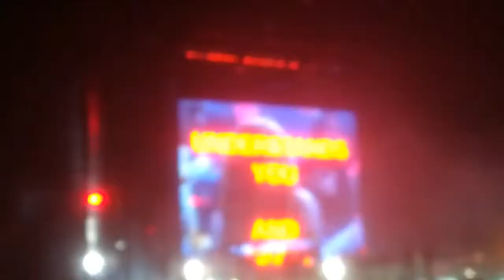Massive Attack perform Man In The Middle, The Steelyard, Bristol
Massive Attack perform Man In The Middle, The Steelyard, Bristol 02/03/2019